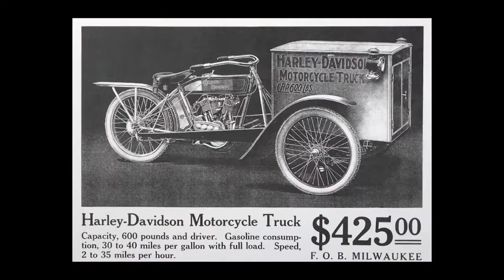Walter: The Missing Link - Discovery of a Centennial Motorcycle - Documentary Trailer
Walter: The Missing Link - Discovery of a Centennial Motorcycle
is a feature-length documentary that chronicles the life and times of the last known Harley-Davidson
Motorcycle Truck Forecar in existence, affectionately known as Walter.

This narrative documentary features interviews with Walter’s caretaker Michael Schuster and a variety of associated story
participants. Hundreds of supporting archival assets (film, photographs, publications, video, etc.) support the captivating story of this 1913 Harley-Davidson Forecar.
 The Walter documentary explores the development of early three-wheeled transportation, the Harley-Davidson history of service motorcycles, and Walter’s own fascinating story. The storyline tracks this unique service motorcycle from 1913 delivering on the streets of old Milwaukee, through forty years of desolation stored in a horse barn, and then another forty years of meticulous restoration by Ally Schuster and his grandson Michael, eventually becoming an acknowledged motorcycle artifact over hundred years later.

This is truly the ultimate barn-find story.
Aside from a short exhibition at the National Motorcycle Museum, Walter never left southeastern Wisconsin until his
transfer to his new caretaker in 2019. This remarkable motorcycle’s story and the related experiences have delighted enthusiasts and inspired us all to value the lessons of motorcycle history.